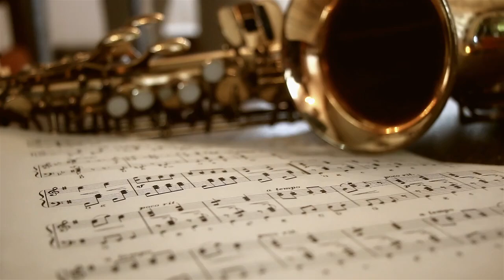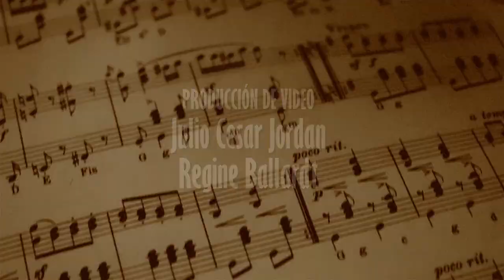Du best dee eensja Gott | IMPACTO VERTICAL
Música y letras escritas por Sarah Peters. Producido y publicado por IMPACTO VERTICAL en colaboración con Square One World Media.